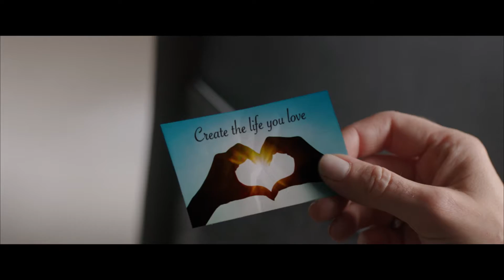Sisters (2016) A Look Inside Featurette (Universal Pictures)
Tina Fey and Amy Poehler reunite for SISTERS, a new film from Pitch Perfect director Jason Moore about two disconnected sisters summoned home to clean out their childhood bedroom before their parents sell the family house.  Looking to recapture their glory days, they throw one final high-school-style party for their classmates, which turns into the cathartic rager that a bunch of ground-down adults really need.

Fey produces the comedy alongside Jay Roach (Meet the Parents series) and John S. Lyons (Austin Powers in Goldmember), and Poehler executive produces alongside Jeff Richmond and Brian Bell from a script by Paula Pell (TV’s Saturday Night Live, 30 Rock).

Genre: Comedy
Cast: Tina Fey, Amy Poehler, Maya Rudolph, Ike Barinholtz, John Leguizamo, Dianne Wiest, John Cena and James Brolin
Directed by: Jason Moore
Writer: Paula Pell
Produced by: Jay Roach, Tina Fey, John S. Lyons
Executive Producers: Amy Poehler, Jeff Richmond, Brian Bell